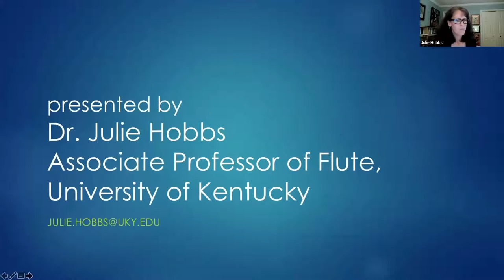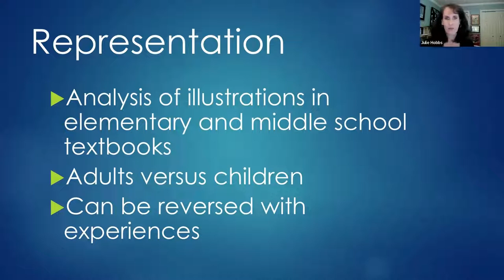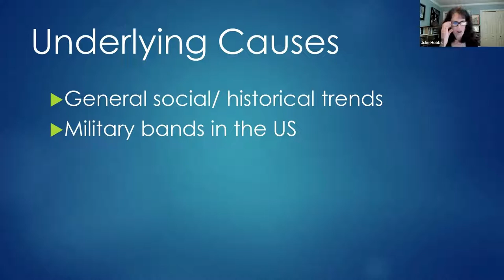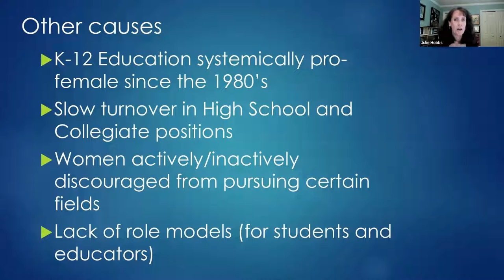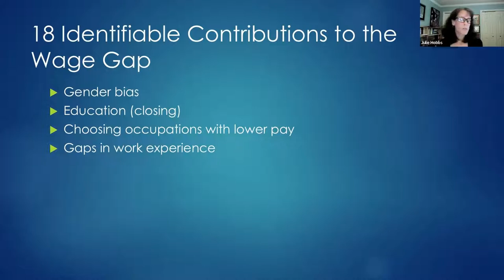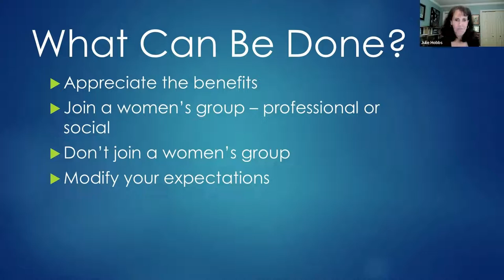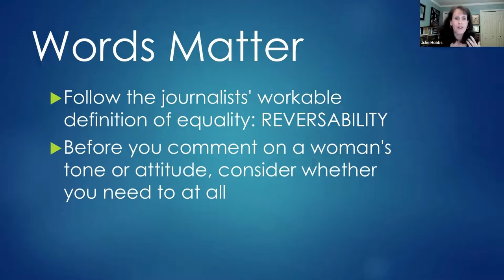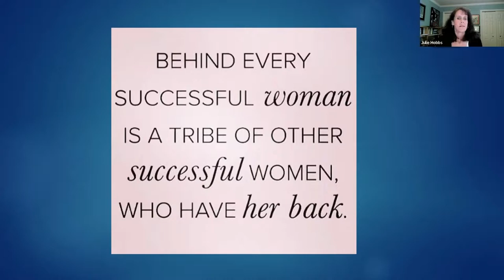Gender Disparity in Music Education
Geared toward flute instructors and flute students alike, this presentation will explore recent research, statistics, and general trends pertaining to gender disparity in schools and throughout the music profession. This presentation aims to inform and inspire participants, giving them tools to make positive changes in their own programs. In addition to an understanding of current research, attendees with be able to recognize factors that may contribute to these disparities and will be offered suggestions for meaningful change.

Presenter: Julie Hobbs

To view a full list of NFA Online Events and register to attend our upcoming events LIVE click on the